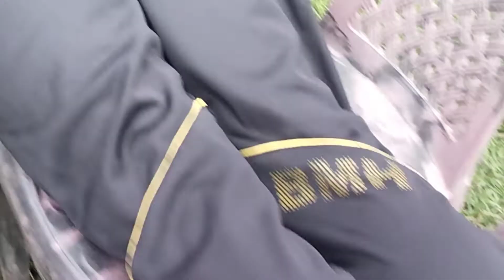funny action ||😲 Comedy#jontiyachannel|| 2022 new year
comedy videos ||# jontiyachannel plz guy's mera video ko gro korna#facbokpesharekorna